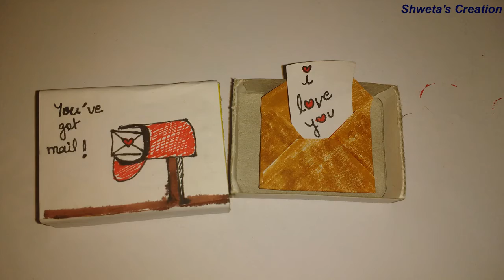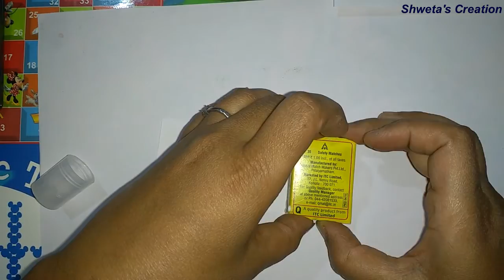Handmade Matchbox Note | How to make valentine gift in 5 minute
Hello Everyone,
This valentine, gift your love something special. Easy to make and require less material, can be made in few minute.